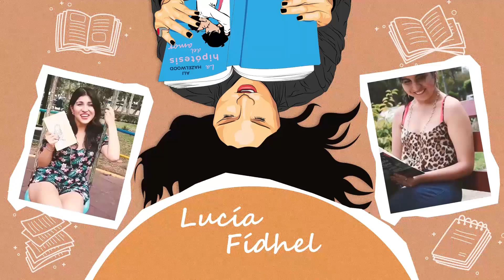HARRY STYLES booktag | Lucía Fídhel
Hola♥ Hoy les traigo un vídeo muy especial… Es el book tag de Harry Styles *o*

¿Me ayudas a mejorar mi contenido? | Would you help me to improve my content?

USA ESTE CÓDIGO y GANA DINERO VIENDO VÍDEOS en KWAI: Kwai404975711

Datitos:
♥ Les prometo que después de esto ya empezará el contenido navideño, he estado un poco desconectada, pero me entusiasma mucho hacerles ese contenido *o*
♥ Al menos ya empecé con mis lecturas navideñas, ¡mood de diciembre A FULL!
♥ Y aún me falta un tantito para completar el reto de Goodreads, pero ahí vamos!!